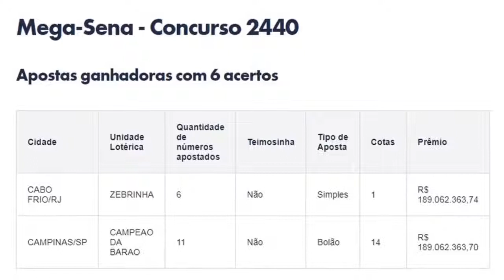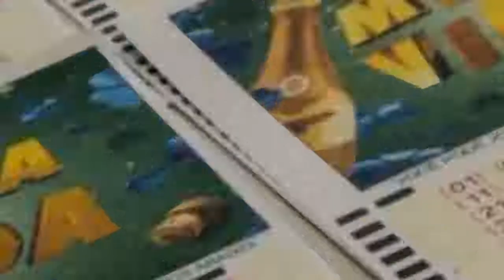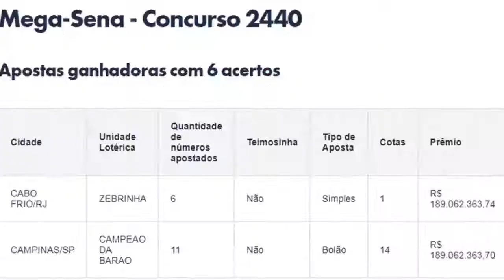Mega da Virada 2021: aposta simples em Cabo Frio leva metade do prêmio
Segundo Caixa, aposta foi feita em uma lotérica no bairro São Cristóvão e valor do prêmio total, de R$ 378 milhões, será dividido com um bolão de Campinas (SP). As dezenas sorteadas foram: 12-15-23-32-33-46.

Acessado em: 1 de janeiro de 2022 às 18:35